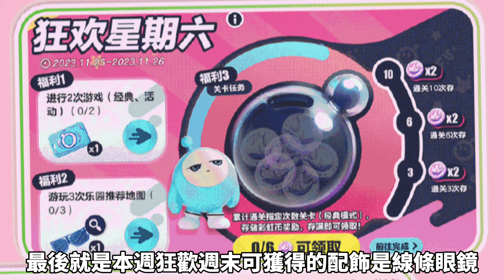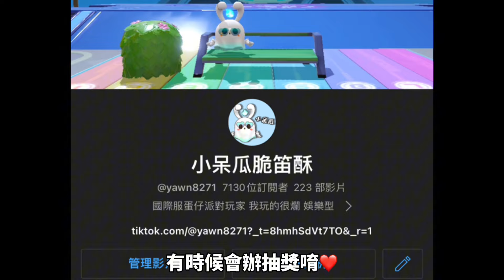蛋仔派對9/13更新公告來了🌟快艾特蛋搭子一起來搶先看呀‼️全新連動全新模式好期待啊❤️蛋仔派對